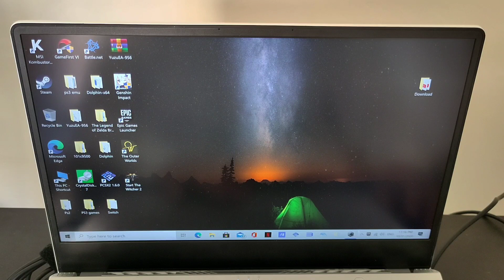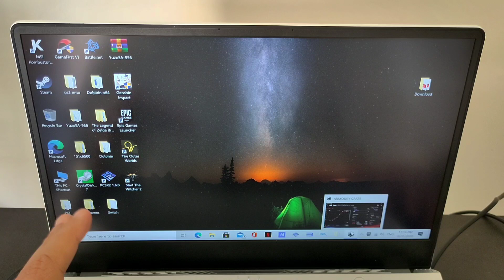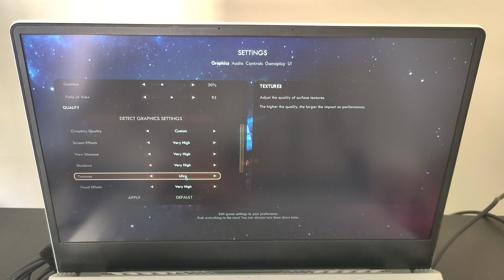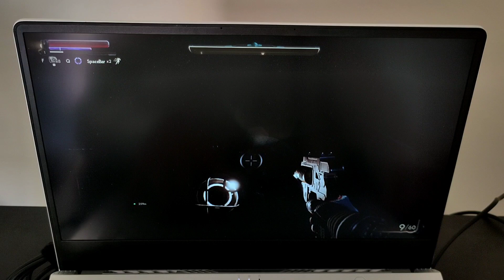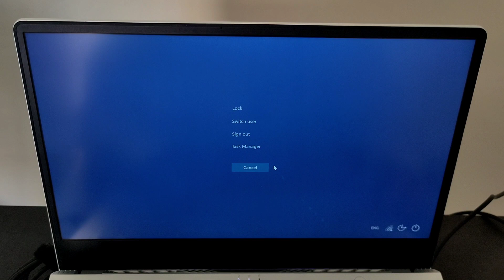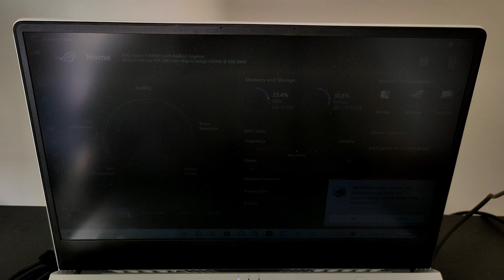Zephyrus G14 : Silent Fans Profile and Gaming at 1440p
00:00 CPU & GPU silent fan profile
02:50 Gaming at 1440p

Buy Samsung Galaxy M51

ASUS ROG Zephyrus G14 GA401IV | Moonlight White| 14" FHD 120Hz | 3.0 GHz Ryzen 9 4900HS, RTX 2060 Max-Q, 16 GB 3200MHz RAM, 1 TB PCIe SSD